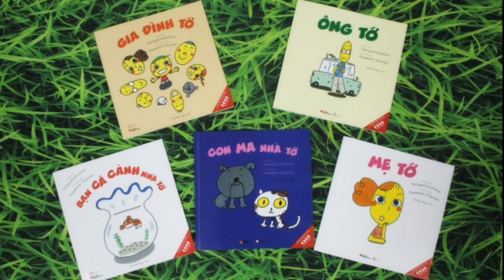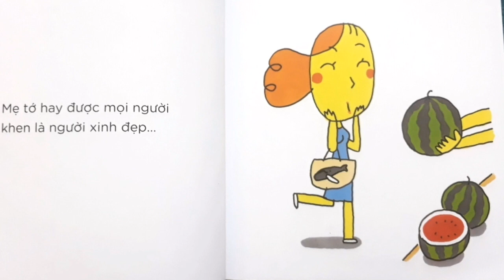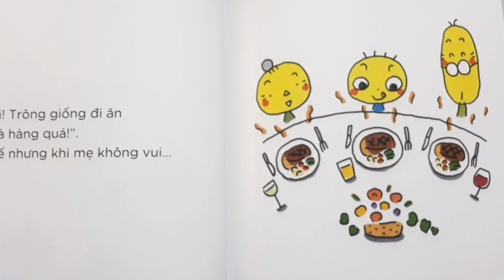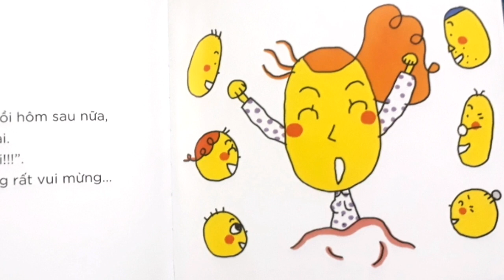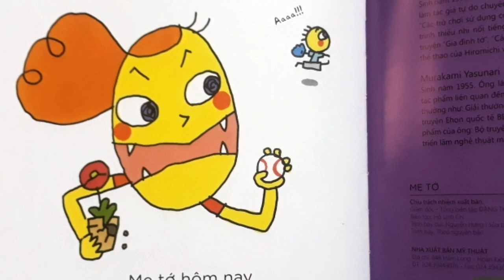👨‍👩‍👧‍👧Bộ sách Ehon Nhật Bản gia đình tớ/ MẸ TỚ/ BiBo Book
Ehon Nhật Bản "GIA ĐÌNH TỚ" Bộ sách ehon gắn kết gia đình

Gia đình tớ là bộ ehon Nhật Bản dành cho trẻ từ 0 đến 6 tuổi gồm 5 tập với những câu chuyện gần gũi về tình cảm gia đình
 Gia đình tớ
 Ông tớ
 Mẹ tớ
 Con ma nhà tớ
 Bạn cá cảnh nhà tớ

Bằng ngôn ngữ kể chuyện nhí nhảnh, hồn nhiên, vô tư bộ truyện “Gia đình tớ” đã truyền tải thông điệp về sự gắn kết của các thành viên trong gia đình. Những câu chuyện gần gũi trong sinh hoạt gia đình được kể lại bằng nhiều góc nhìn khác nhau mang lại tính giáo dục cao với trẻ. Dù là ông bà, bố mẹ đến con cá cảnh, chiếc xe ô tô đều có cảm xúc riêng và là những nhân vật không thể thiếu trong mỗi gia đình.

Với những nét vẽ nguệch ngoạc giống như nét vẽ của trẻ con, bộ ehon Nhật Bản “Gia đình tớ” sẽ kích thích trí tưởng tượng tuyệt vời của các em nhỏ. Bộ sách chắc chắn sẽ mang đến những tiếng cười cho cha mẹ và các bé, giúp gắn kết tình cảm gi

 Mẹ Tớ

Mẹ trong con mắt của các con sẽ là người như thế nào? Nhân vật mẹ trong câu chuyện “Mẹ tớ” của tác giả Taniguchi Kunihiro và Murakami Yashunari được nhắc đến như là một tiến sĩ, một đô vật hạng nặng, một cầu thủ bóng chày, một thám tử hay một đầu bếp tuyệt vời… Mẹ có thể là bất cứ ai trong một hoàn cảnh nhất định. Câu chuyện một lần nữa khẳng định vai trò và tầm quan trọng của mẹ trong gia đình.

Qua câu chuyện này các mẹ chắc chắn sẽ biết thêm được chân dung đặc biệt của mình trong mắt các con đó nhé.